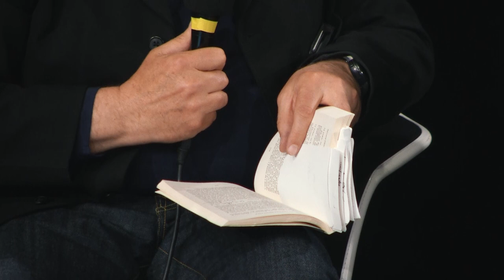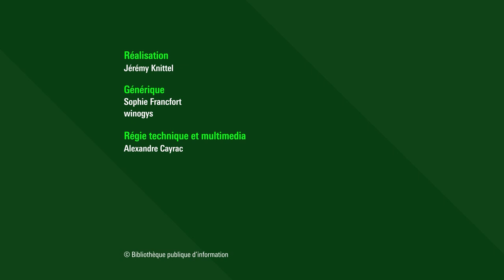L’enquête judiciaire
Après une première soirée consacrée le 20 mars à la chronique judiciaire qui a introduit la justice au quotidien, nous nous attacherons ce soir à exposer la justice sur le temps long.
La justice est rendue au nom du peuple mais sa codification échappe à la majorité des justiciables. Le journaliste judiciaire s’emploie à rendre cette justice moins abstraite, plus compréhensible en racontant notamment certains grands procès.
Historiquement, le feuilleton judiciaire était d’abord suivi dans la presse puis à la radio, à la télévision, il fait l’objet désormais de livres, d’émissions de télévision, de séries télévisées et même de podcasts.